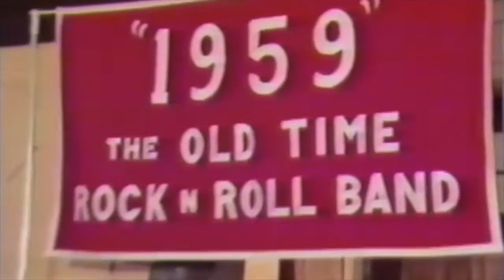1959 on PM Magazine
1959 (the Old Time Rock & Roll Band) on the local segment of the nationally syndicated CBS program PM Magazine.